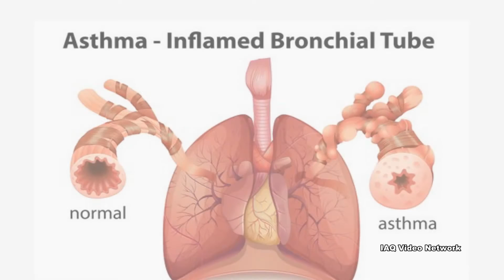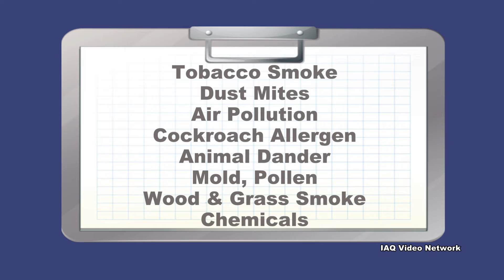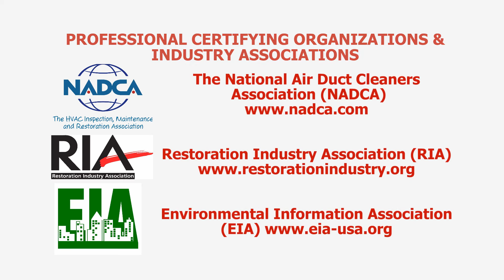Asthma - What is in the Air You Breathe?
According to figures from the Centers for Disease Control and Prevention (CDC), in 2014, 7.7% of people in the United States had asthma. That equates to over 24 million people with the chronic lung disease that inflames and narrows the airways.

That same year, 3,651 deaths occurred with asthma as the underlying cause. The condition annually causes millions of missed school and work days, and countless doctor, hospital and emergency room visits. The annual cost of asthma to the nation is estimated at over $50 billion.

Asthma causes recurring periods of wheezing, chest tightness, shortness of breath and coughing. The coughing often occurs at night or early in the morning. During an asthma attack, the sides of the airways in the lungs swell and the airways shrink. Less air gets in and out of the lungs, and mucous that the body makes clogs up the airways even more.

Although asthma affects people of all ages, it most often starts during childhood. The CDC states that people with asthma have it all the time, but they will only have asthma attacks when something bothers their lungs. An asthma attack can happen when a person with the condition is exposed to an asthma trigger or triggers. One person’s triggers can be very different from those of someone else, so knowing those triggers and learning how to avoid them is important.

Some of the common triggers listed by the CDC include tobacco smoke, dust mites, outdoor air pollution, cockroach allergen, animal dander, mold, pollen, smoke from burning wood or grass, and breathing in some chemicals. Fortunately, there are indoor environmental tests available to identify many common asthma triggers that could be in people’s homes, schools or work environments.

People can control their asthma by knowing the warning signs of an asthma attack and staying away from the triggers that cause an attack. They should follow their doctor’s advice and take any medicines as instructed.

These are just a few things to know about asthma and ways to try and control the condition. To learn more about environmental asthma triggers or other air quality, environmental, occupational, health or safety issues, please visit the websites shown below.